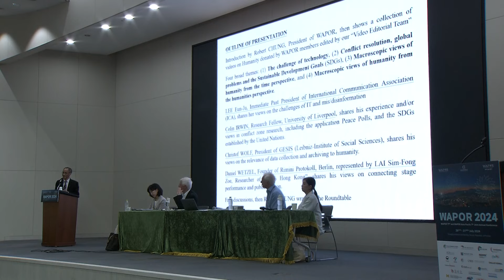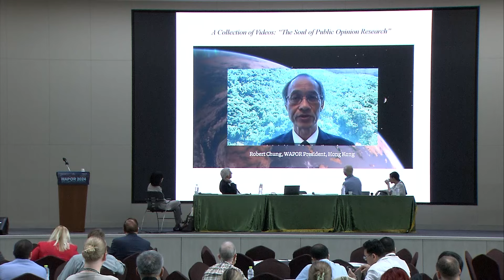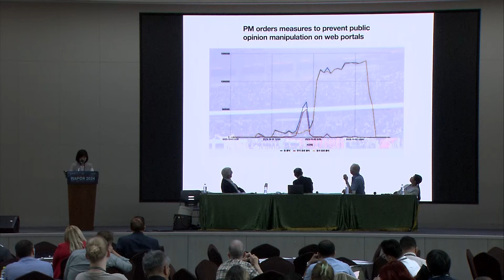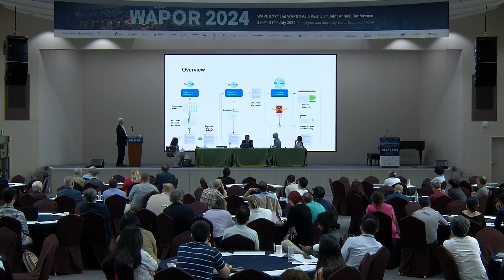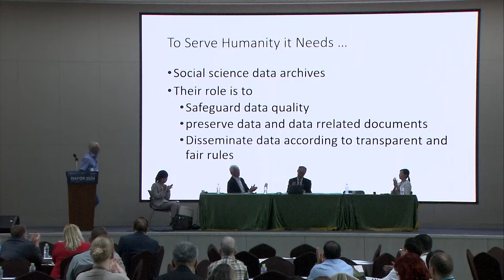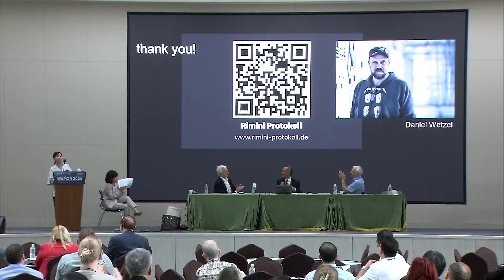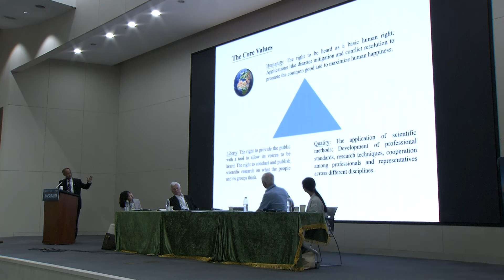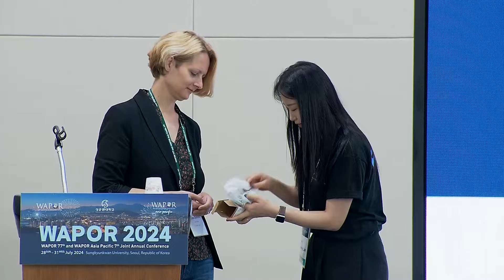WAPOR 2024 Conference July 31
Key-note Roundtable on Humanity